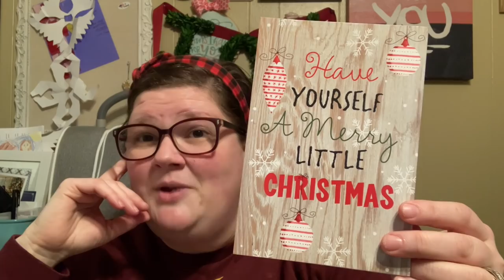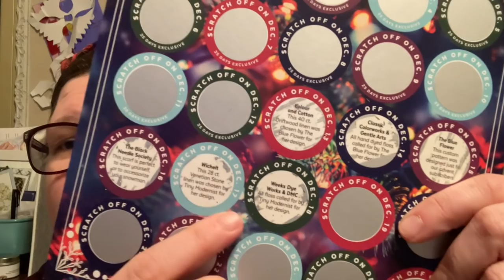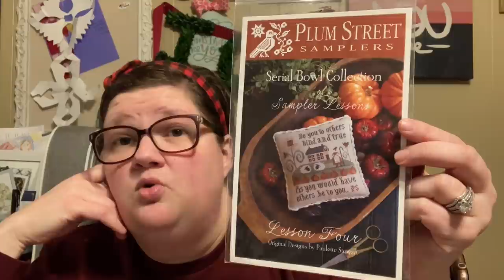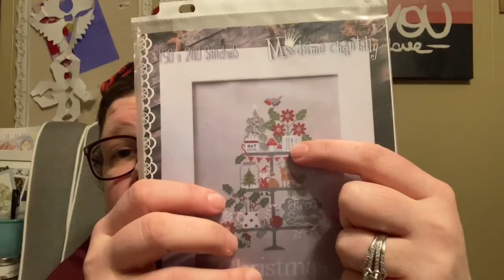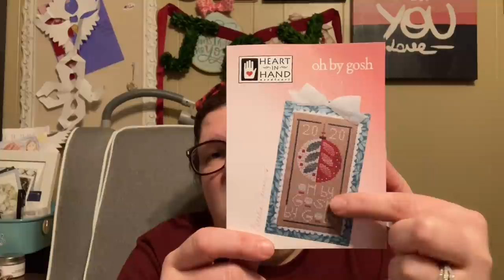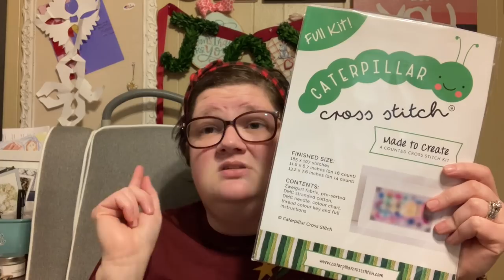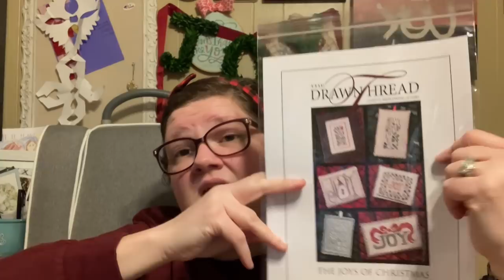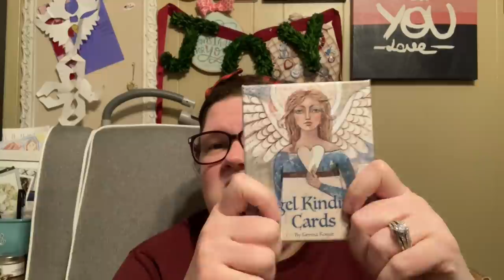Flosstube #83 That’s a lot of haul-lelujah!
Happy Stitching!